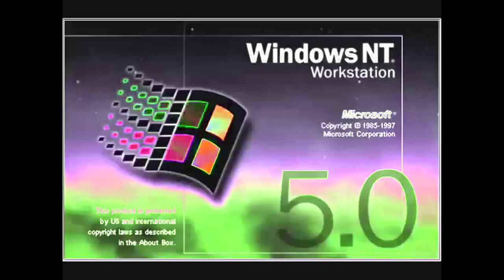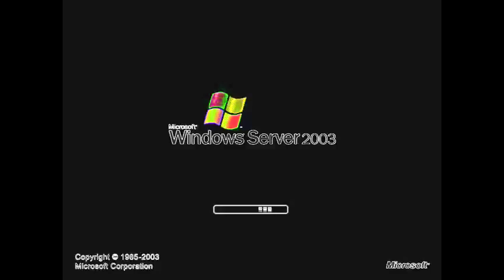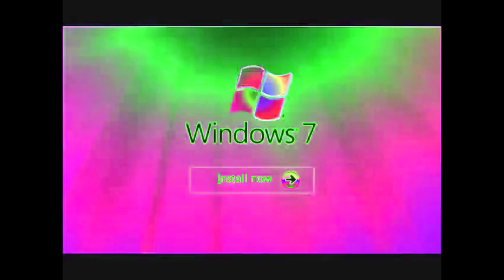Windows Startup and Shutdown Sounds in Kormulator v5